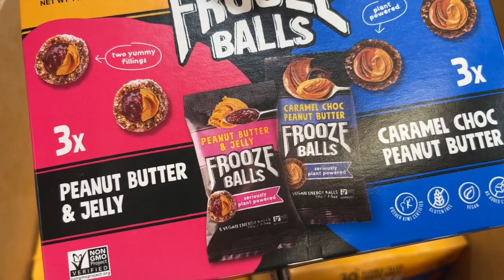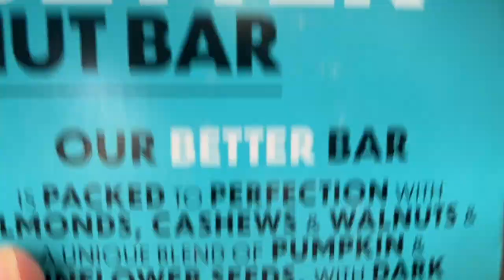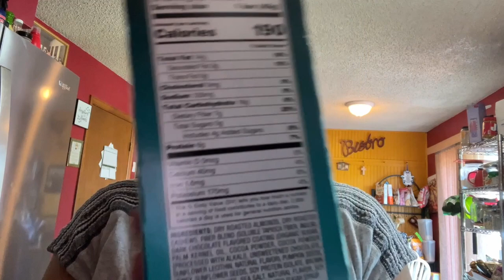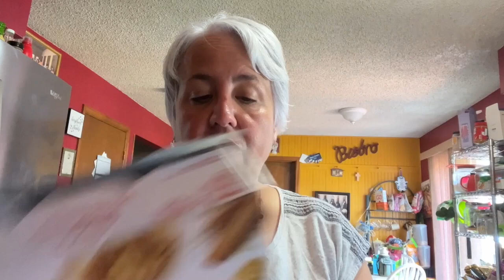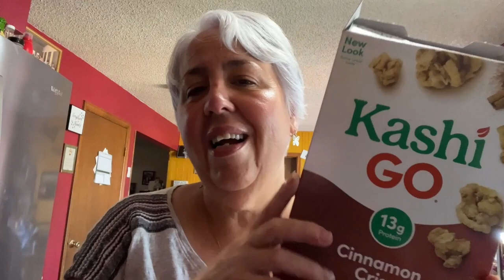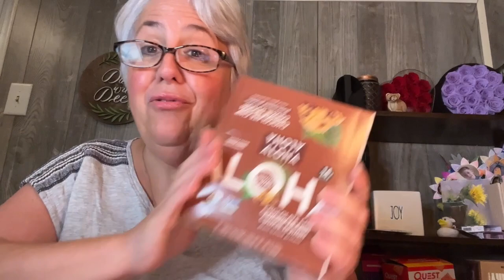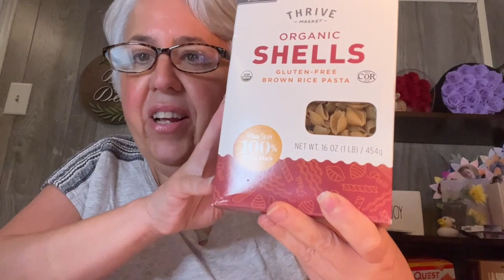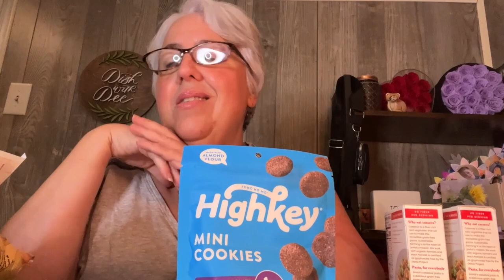Vlog | Day in the Life | We Eat, We Shop | We chat, We unbox | Mini Sam's Club Haul | Thrive Market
Dee has Merch! T-shirts, tank tops and sweat shirts! Vist my girlls Jess's Etsy shop and get yours!